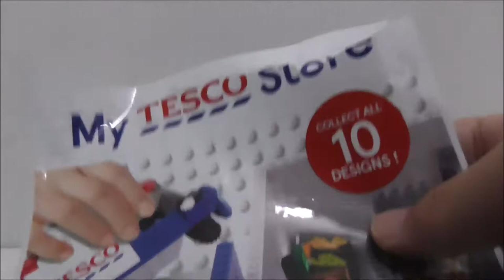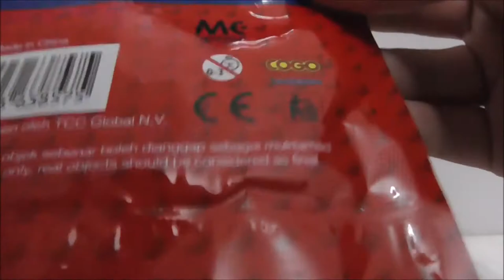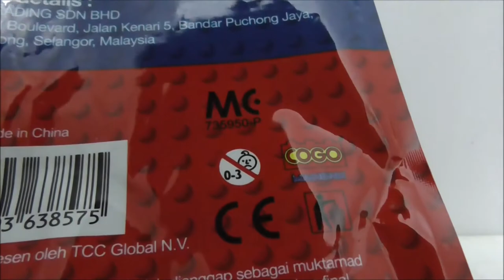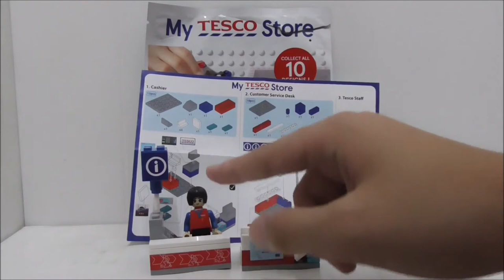Cogo Lego Bootleg My Tesco Malaysia Cashier Sofia review